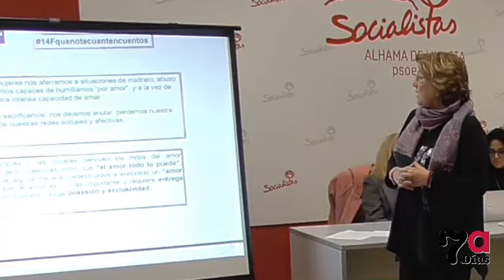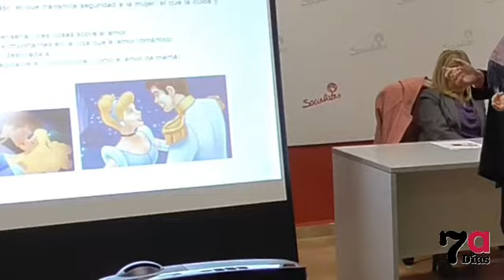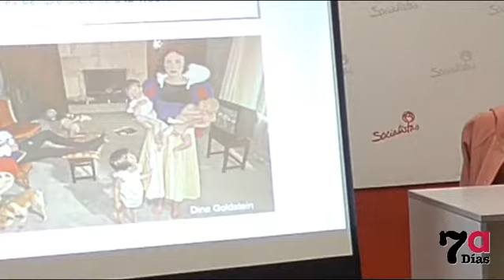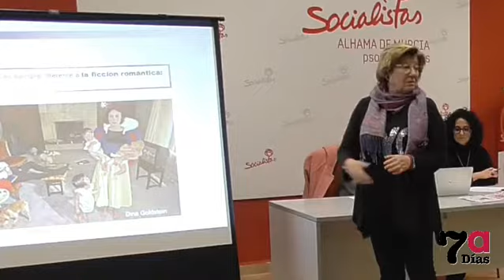PSOE DE ALHAMA, CONTRA EL "AMOR ROMÁNTICO" (140218)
"DESMONTANDO EL AMOR ROMÁNTICO" EN LA SEDE DEL PSOE

El PSOE Alhama de Murcia se ha conjurado contra "el amor romántico". La sede de los socialistas alhameños ha acogido este miércoles un encuentro participativo organizado dentro de las actividades por el Día Internacinal de la Mujer, que se celebra el próximo 8 de Marzo. El objetivo de esta reunión ha sido "demontar" los mitos y convicciones que existen en nuestra sociedad sobre el "amor romántico" y que discriminan y marginan a la mujer. Abrió el encuentro la edil de Igualdad, Nani Navarro Guillermo, quien dio paso a Gloria Alarcón García, vicesecretaria general del PSOE, y a María José Partera, miembro del Comité Federal del PSOE.